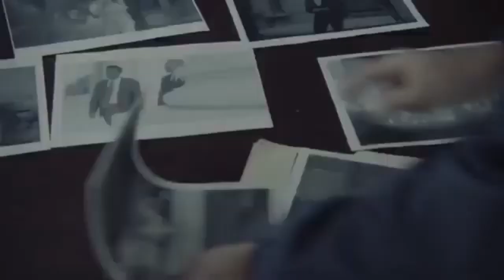Watch Police State film.net "FULL MOVIE Documentary 2023 ENGLISH | Dinesh D'Souza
Police State (2023)